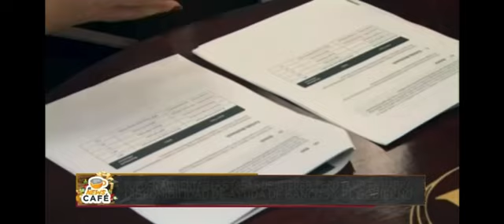Martha Mannella - MM Real Estate Associate | Univision 23 Miami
Tema: ¿Cómo prepararte para comprar tu primera casa en 2023?
Programa: El News Café
Presentador: Alberto Sardiñas